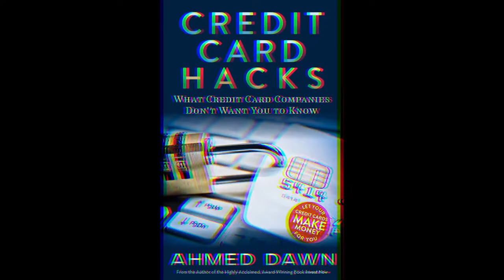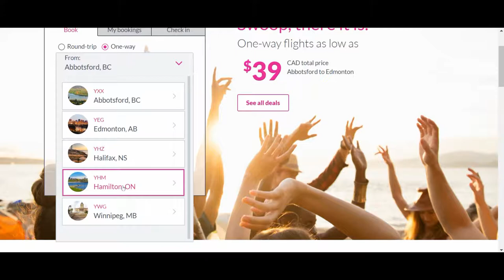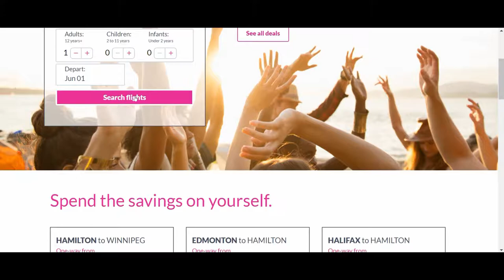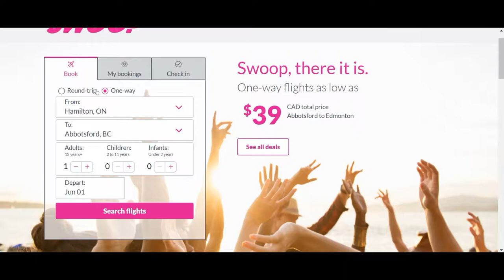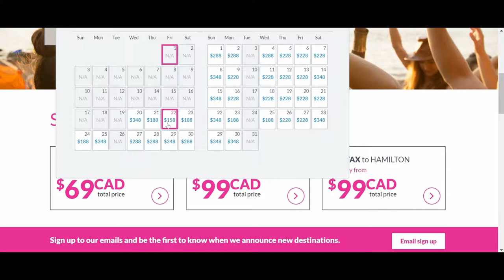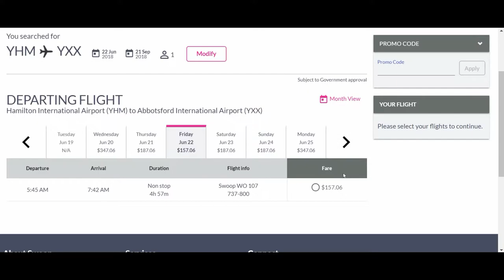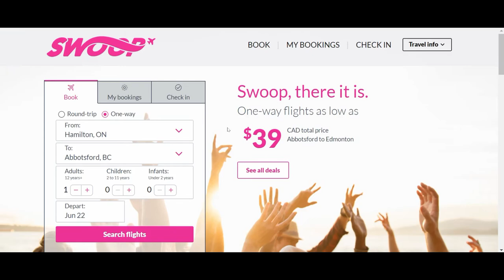Swoop Within Canada for As-Low-As $39 One Way | Canada's New Low-Cost Budget Airline by WestJet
Low-cost, budget airline swoop offers cheap fares for Canadians starting June, 2018 for as-low--as $39 one-way. Swoop is a part WestJet and will be offering ultra-low-cost flights from 5 Canadian cities.

The catch is some of these airports are not located in the major cities and you will need to drive/commute one hours or more to get on board. For example, Toronto residents will have to fly from Hamilton.

Most people will not mind to spend a few more hours to get exceptional deals. In this video, I will check what's the lowest fares I can find from Ontario to British Columbia. Ontario to BC one-way $149 and round-trip $317.85 were the lowest fares I found.